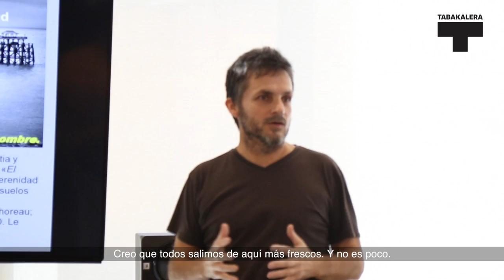Outline. Martxel Mariskal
Hilabetean behin pentsamendu kritikoa sustatzeko jomuga duten saioak gidatzen ditu Martxel Mariskalek Ubiken.

Martxel Mariskal guía las sesiones Outline, que tienen lugar una vez al mes en Ubik, con el objetivo principal de fomentar el pensamiento crítico.
tabakalera.eu/eu/outline-pentsamendu-kritikoa-martxel-mariskal